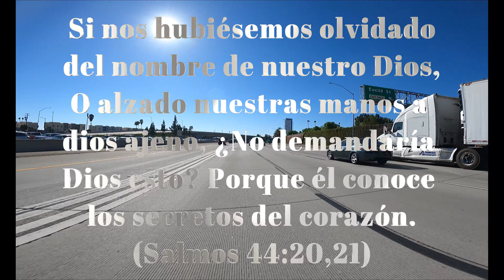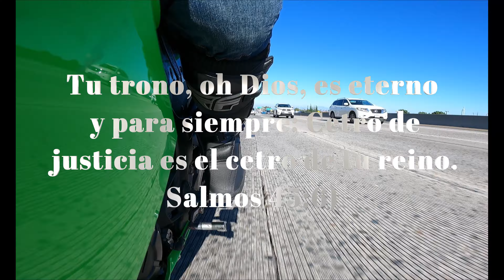4k cerritos losangeles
PeterAaronCarreno 2023